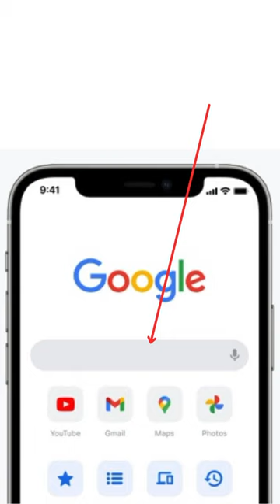You can't touch him now